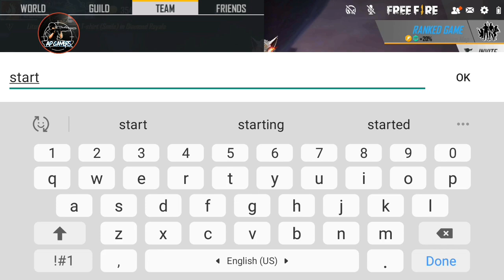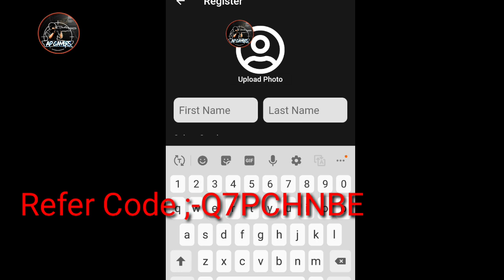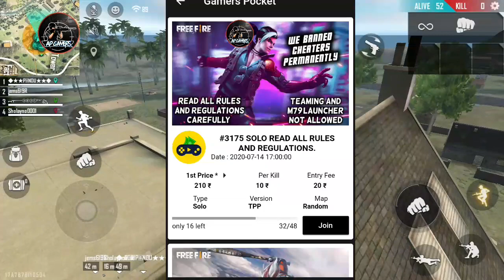How To Get Dj Alok For Free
And Use The Code For 5rupees:  Q7PCHNBE